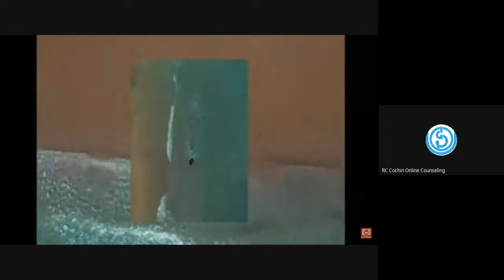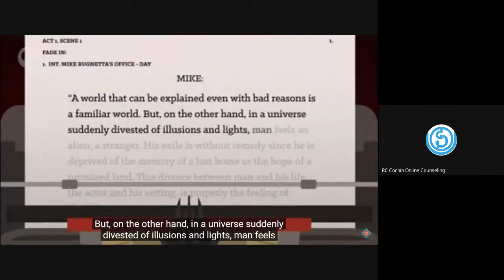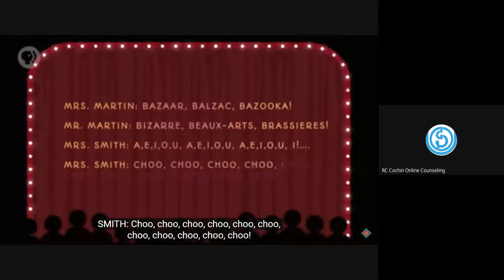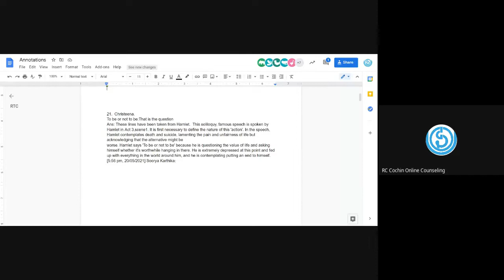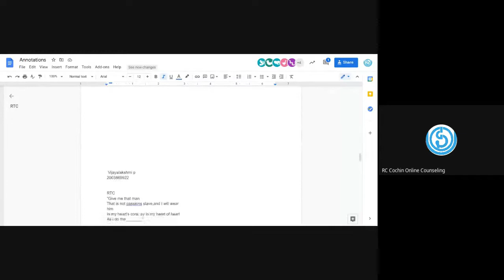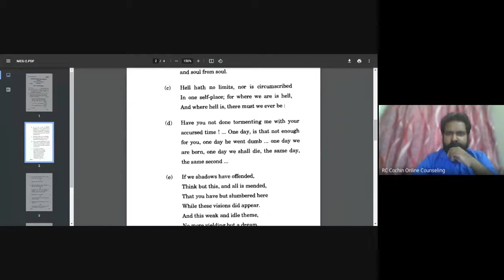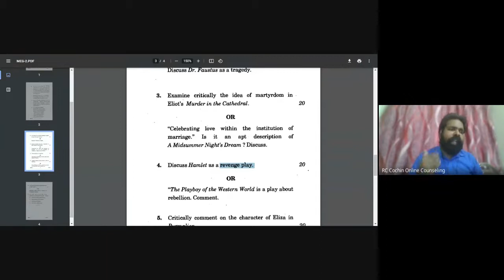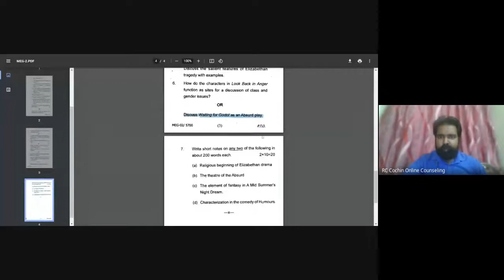MEG 2 10of10 July 2020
MEG 2 (British Drama)- is a Course in Master of Arts (English) (MEG) under School of Humanities (SOH). This video is the recording of the Online Counselling session held for January 2020 learners at Regional Centre Cochin.